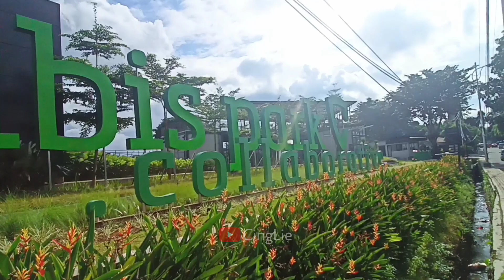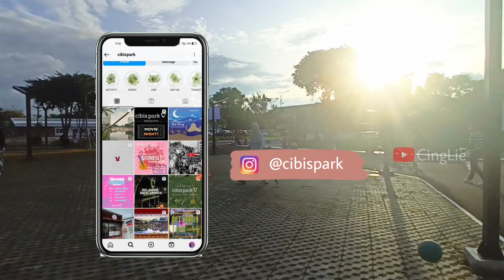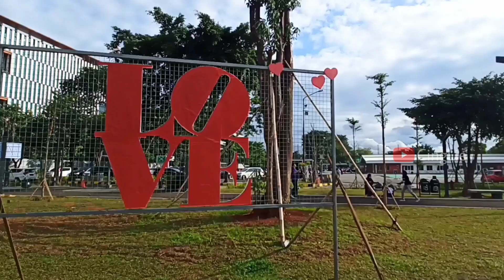CIBIS PARK TB SIMATUPANG | SPOT NONGKRONG DI JAKARTA SELATAN YANG VIRAL DI TIK TOK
CIBIS PARK CILANDAK | SPOT NONGKRONG DI JAKARTA SELATAN YANG VIRAL DI TIK TOK

Di video kali ini, CingLie jalan-jalan ke daerah Jakarta Selatan nih
Tepatnya ke CIBIS Park Cilandak Jakarta Selatan
Tempat ini ramai diperbincangkan warga Tik tok hingga ramai diserbu warga yang penasaran ataupun sekedar menikmati santai sore

Di Cibis Park ini terdapat danau buatan yang cukup besar berisikan ikan koi, nila, & ikan mas

Alamat CiBis Park:
Jl. TB Simatupang No.2, RT.13/RW.5, Cilandak Tim., Ps. Minggu, Kota Jakarta Selatan, Daerah Khusus Ibukota Jakarta 12560

Yuk dukung terus channel ini
Agar tetap memberikan info-info update seputar tempat healing terbaru
Terimakasih 🙏